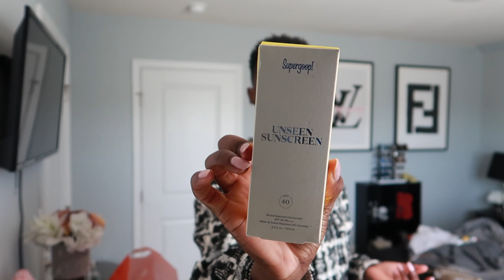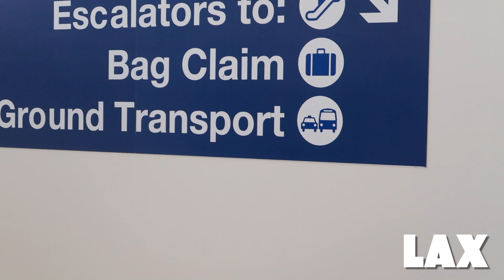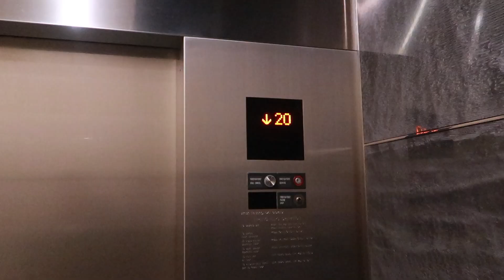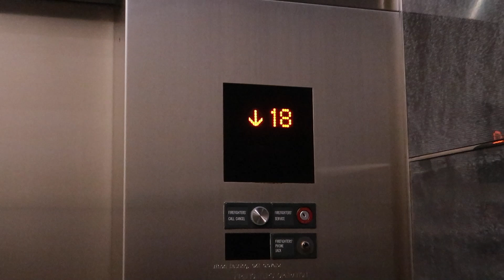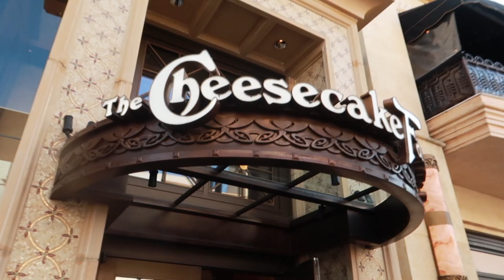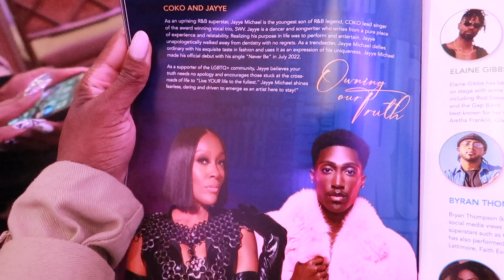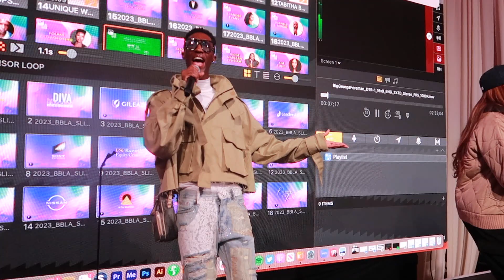WEEKLY VLOG! | LA TRIP + premier party, album releases, truth awards and more!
This weeks video is exciting! I did a bunch of prep for my big LA trip! I went to LA for the premier party of the queens of r&b, a album release party of tocha from xscape, and to accept the invitation to sing at the truth awards put on by sheryl lee ralph and better brothers la!

♡FAQ:
Camera used: Cannon Rebel EOS SL3 *SIT DOWN VIDEOS* OR Sony ZV-E10 *VLOGGING*
Thumbnail software: Photoscape X